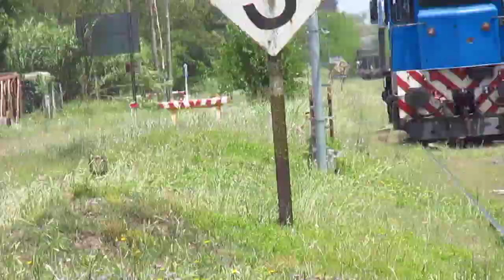Trenes Argentinos /Locomotora EMD GT22 A922 Maniobrando En Cañuelas